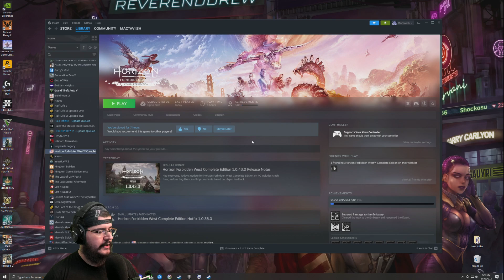MacTaviish Plays Stellar Blade Demo (PS5) - Episode 4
MacTaviish jumps into Stellar Blade Demo (PS5) to see what it has to offer - Watch live